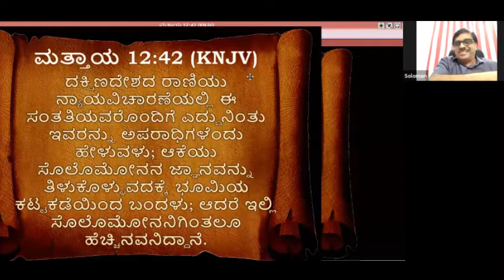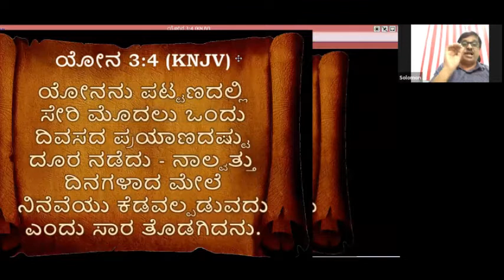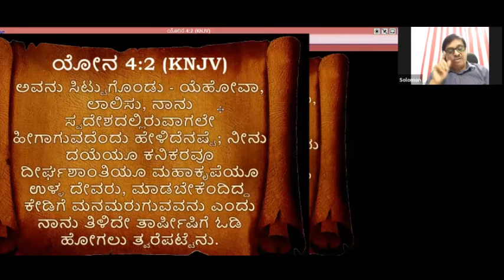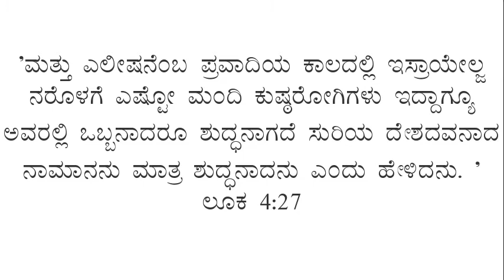Revelation Introduction | Bro Reginold Solomon | Part-2 (Kannada)